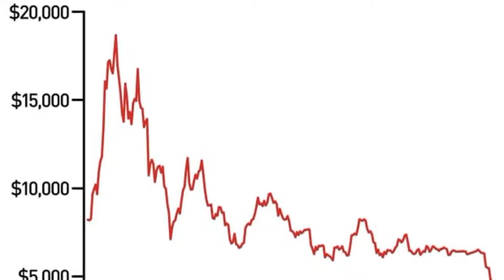CBC News 21/11/2018 09:00AM | US Breaking News | News Magazines